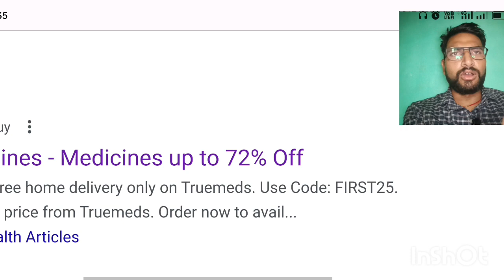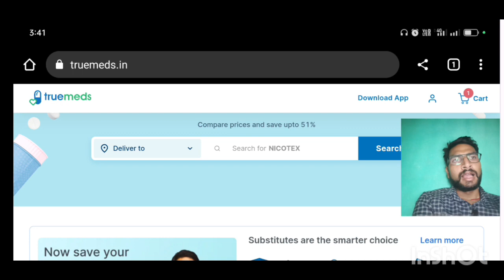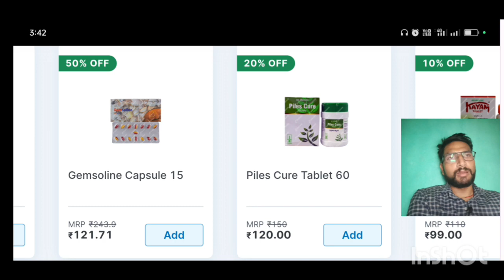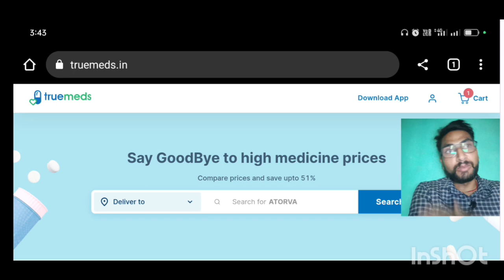online medicine delivery app ,, online medicine best discount app ,, online medicine kaise mangaye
That’s right. With every medicine order, you can talk to our doctors for free. They’ll help you opt for the right quality alternative to bring down your medicine bill by up to 72%.

Only the best for you.

When you order from Truemeds, you choose to buy medicines only from the top 30 medicine makers of India. We have curated only the best for you.

Medicines at your doorstep in just a tap

With increasingly busy schedules, you may often forget to take out the time to buy your medicines. We’ve got you covered. Just tell us the medicines you need and we’ll have them delivered to your doorstep for free.* (*Free delivery on orders above ₹500)

Helping you choose the right medicine

Learn about the different quality alternatives available to help you fight your ailment without burning a hole in your pocket.

online medicine delivery
online medicine delivery app
medicine delivery app
online medicine
how to order medicines online
online medicine kaise mangaye
medicine app
how to order medicine online in hindi
online medicines app
medicine online